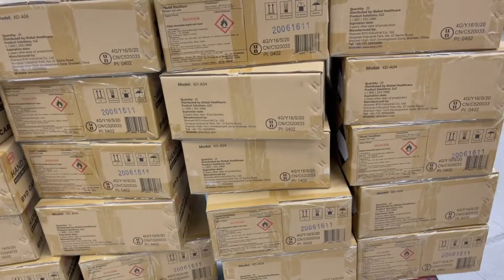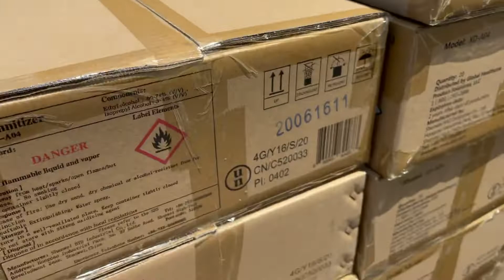Lo que va a haber este fin de semana en el paso Texas Fleamaket segundas swapmeet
Fleamarket swapmeet segundas ventas el paso Texas Juárez México